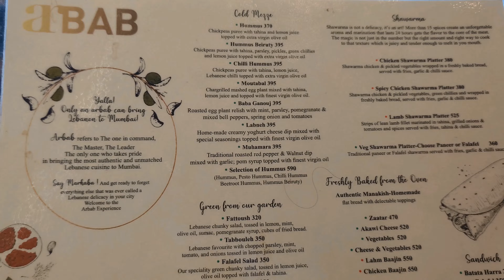Arbab BKC JIO DRIVE | अरबाब BKC JIO ड्राइव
Arbab BKC JIO DRIVE | अरबाब BKC JIO ड्राइव food foodie foodlover foodvlog musttryhotel Cuisine SouthIndianFood eating vegetarian bkcrestaurant foodreview Spicy spicyfood Foodie findings